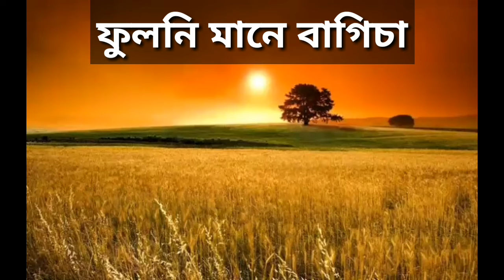Fuloni mane bagisa | new drum version | comedy song